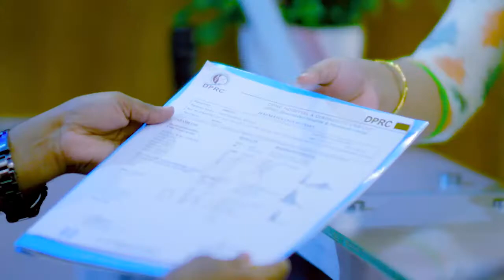রিউমাটয়েড আর্থ্রাইটিস, কোমর ব্যথা ও সকল জয়েন্ট ব্যথার রোগী ভাল হল | Rheumatoid Arthritis, Joint Pain